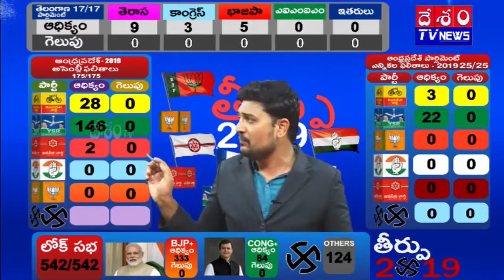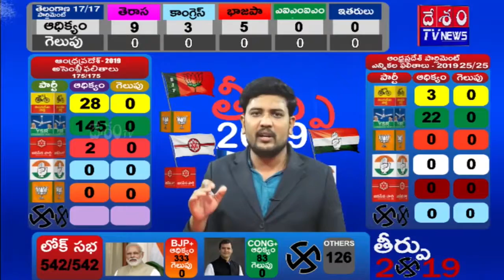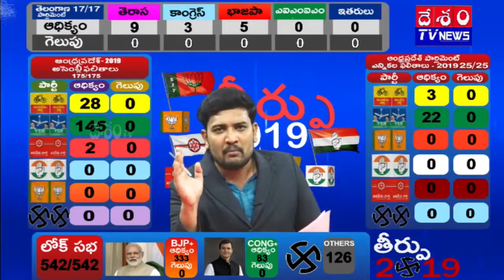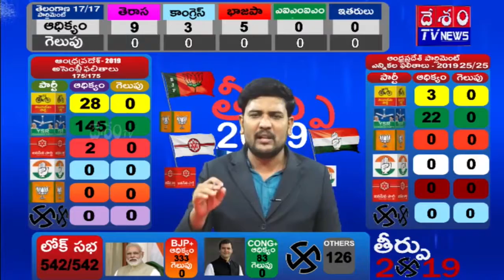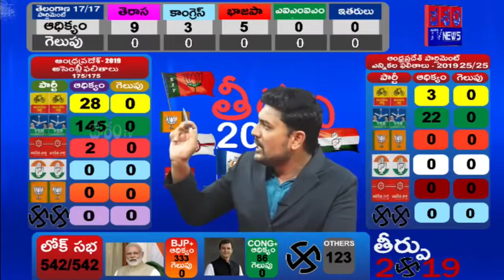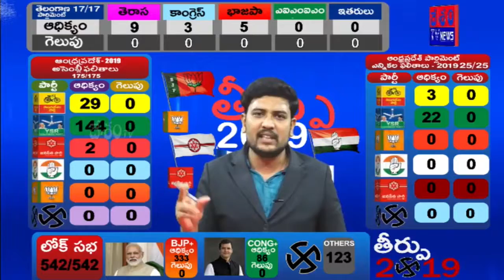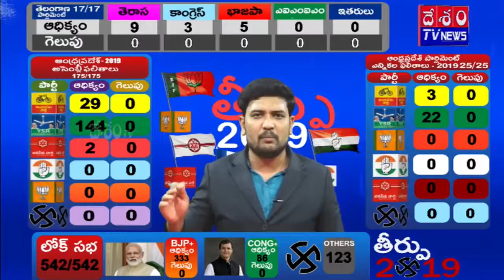AP ELECTIO RESSULTS 2019 PART 2@DESHAMTV NEWS